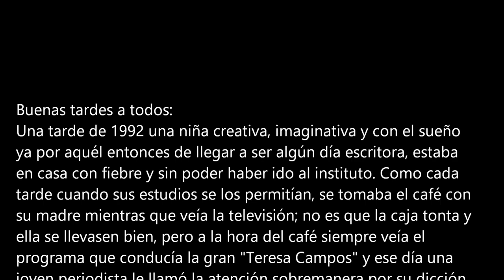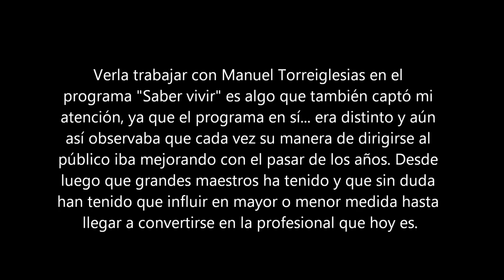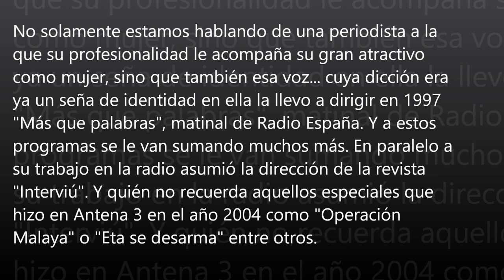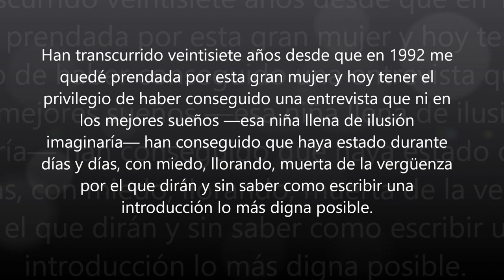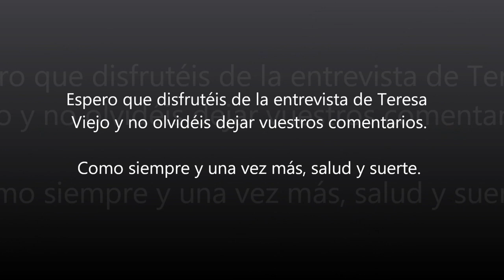ENTREVISTA A TERESA VIEJO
Buenas tardes a todos:

Una tarde de 1992 una niña creativa, imaginativa y con el sueño ya por aquél entonces de llegar a ser algún día escritora, estaba en casa con fiebre y sin poder haber ido al instituto. Como cada tarde cuando sus estudios se los permitían, se tomaba el café con su madre mientras que veía la televisión; no es que la caja tonta y ella se llevasen bien, pero a la hora del café siempre veía el programa que conducía la gran "Teresa Campos" y ese día una joven periodista le llamó la atención sobremanera por su dicción a la hora de hablar y por cómo se dirigía al público. —¡Lo hacía tan bien!—. Su pronunciación y su dicción a la hora de hablar es algo que siempre le llamó la atención. —¡Todos tenemos la capacidad de hablar, pero muy pocos son los que lo saben hacer bien— Esa niña es hoy una mujer que intenta dirigir La Revista de Todos de la mejor manera posible.

Verla trabajar con Manuel Torreiglesias en el programa "Saber vivir" es algo que también captó mi atención, ya que el programa en sí... era distinto y aún así observaba que cada vez su manera de dirigirse al público iba mejorando con el pasar de los años. Desde luego que grandes maestros ha tenido y que sin duda han tenido que influir en mayor o menor medida hasta llegar a convertirse en la profesional que hoy es.

No solamente estamos hablando de una periodista a la que su profesionalidad le acompaña su gran atractivo como mujer, sino que también esa voz... cuya dicción era ya un seña de identidad en ella la llevo a dirigir en 1997 "Más que palabras", matinal de Radio España. Y a estos programas se le van sumando muchos más. En paralelo a su trabajo en la radio asumió la dirección de la revista "Interviú". Y quién no recuerda aquellos especiales que hizo en Antena 3 en el año 2004 como "Operación Malaya" o "Eta se desarma" entre otros.

Esa niña que fue deslumbrada por Teresa Viejo, es una mujer que intenta dirigir un blog de literatura lo mejor que puede, con sus miedos, con sus dudas; pero siempre queriendo impresionar al público y saliendo de su zona de confort.

Y eso es lo que sucedió ya hace bastante tiempo cuando en la anterior temporada de La Revista de Todos me puse en contacto con ella para que me concediese una entrevista. Pero... nunca obtuve respuesta. Y evidentemente cuando de nuevo asumí de buen grado la dirección de la revista, tenía que quitarme esa espina.

Desde luego que siendo autora de tres ensayos y que entre sus obras literarias se encuentre “La memoria del agua”, traducida en Italia, Alemania y Francia, y adaptada a la televisión por Televisión Española (TVE); no podía no dejar de intentar ponerme de nuevo en contacto con ella para saber un poco más de ella y que nos dé esos consejos que a todos los que escribimos desde luego que siempre nos vienen bien.

Han transcurrido veintisiete años desde que en 1992 me quedé prendada por esta gran mujer y hoy tener el privilegio de haber conseguido una entrevista que ni en los mejores sueños —esa niña llena de ilusión imaginaría— han conseguido que haya estado durante días y días, con miedo, llorando, muerta de la vergüenza por el que dirán y sin saber como escribir una introducción lo más digna posible. Y os aseguro que mientras estaba escribiendo estas letras estaba llorando, con mucha inseguridad, temblándome las manos al teclear, pero tan solo quedan dos días para el especial de San Valentín y no me puedo permitir el lujo de fallaros. Espero y deseo que esta introducción llegue a ser leía por ella y que por lo menos valore lo complicado que es plasmar con letras el sueño de una niña...

Pido perdón por no ser mejor que nadie.

Espero que disfrutéis de la entrevista de Teresa Viejo y no olvidéis dejar vuestros comentarios.

Como siempre y una vez más, salud y suerte.